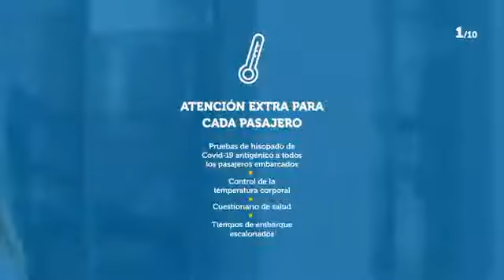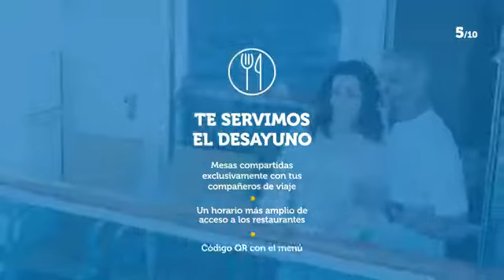Volveremos a navegar, Costa Cruceros, pre-reserva, decides hasta 15 días antes. desde Julio 2021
Nuevas condiciones de viajes en crucero, para con total seguridad embarcar y disfrutar de un crucero a precios únicos, sin aglomeraciones sin masificaciones, es momento de embarcar.
Pre-reservar es bloquear sin compromiso una cabina, interior exterior o balcón, en rutas por el Mediterráneo con precios desde 499€, pero recuerda lo más importante es nuestra seguridad por eso preparamos todo al máximo de protocolos para que tu estancia sea unas vacaciones merecidas, el relax de desconectar, ese viaje que tienes pendiente y cuando embarquemos estaremos preparados para hacerte disfrutar un crucero como te lo mereces.
Para bloquear envianos nombre apellidos, nacionalidad, teléfono de ocupante de cada cabina te bloqueamos la cabina, estaremos en contacto y cuando se acerque la acerque la fecha ultimaremos los detalles de tu crucero 2021 (desde julio 2021)
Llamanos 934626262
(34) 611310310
enlace whatsApp y redes
Compartelos con tus amigos.